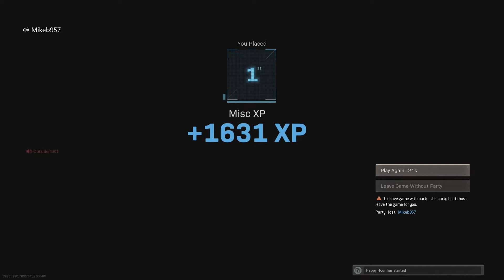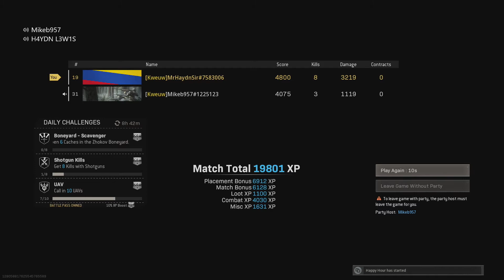DuoChamps Episode #3 - Feat. Mike & Haydn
what a fantastic cap-off to the thrilling trilogy of DuoChamp Victories !
Mike and myself are super proud of all we've achieved and how much we've managed to sync-up and work as such an effective group

we'd like to thank our parents, the bartenders, and the drinks that made us 🥂

so here 🥃  is to our next victory !

please do feel free to hit all the youtube buttons to make susan happy' smack the like button and assault the subscribe button at least three times - and be sure to go find s elsewhere online or drunk in a bar celebrating over these moment 🤷🏻‍♂️ thank you for sharing in them with us

          MrHaydnSir